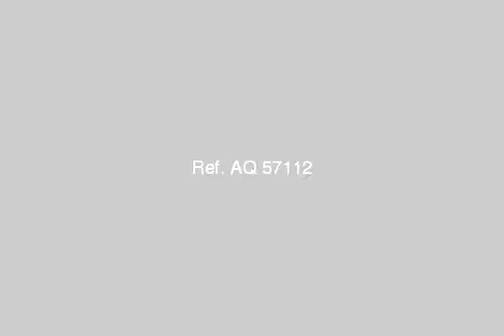Land Farm For Sale In New Cairo Fifth District Cairo - mlseg.com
Land Farm For Sale In New Cairo Fifth District Cairo للبيع قطعة ارض بجنوب الاكاديمية ج على حديقة موقع متميز بها اعمال خرسانية حتى سقف الارضى مطلوب ج للاتصال الاستاذ ريحان - جنوب الاكاديمية التجمع الخامس - Egypt Real Estate | Greater Cairo | New Cairo Fifth District | Land For Sale